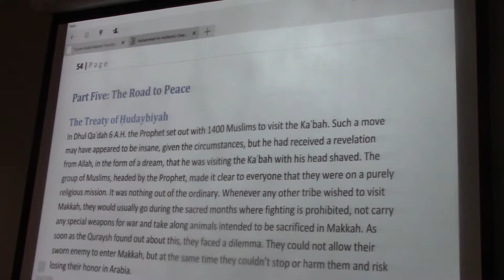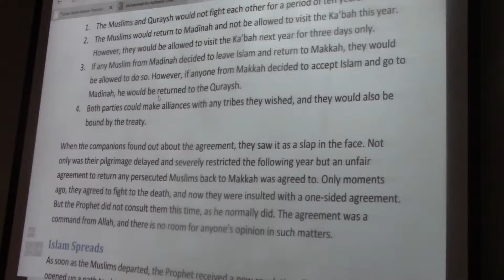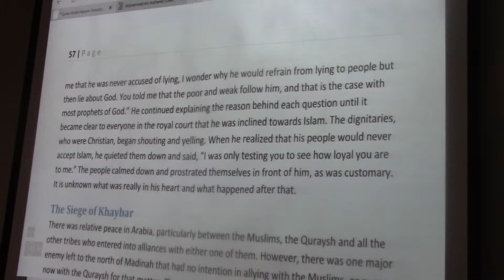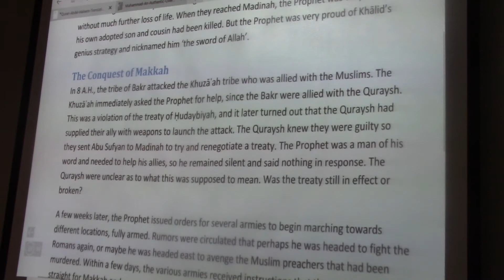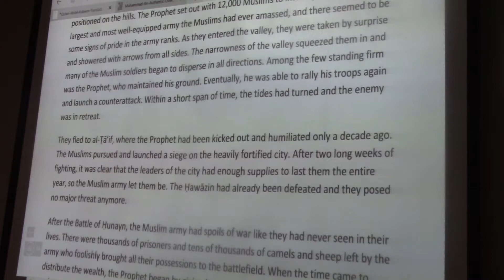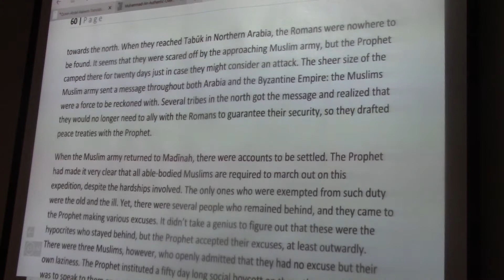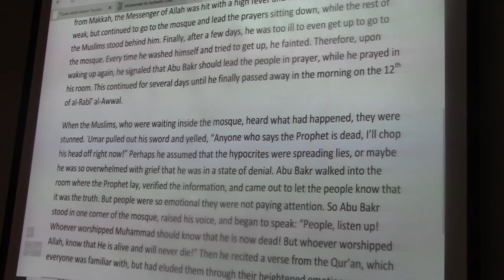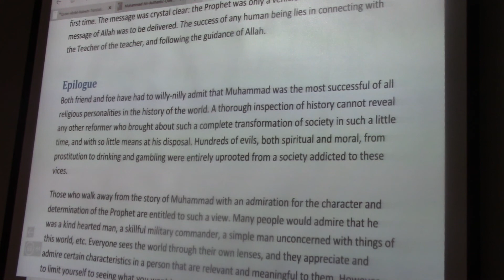The Seerah of the Prophet of ALLAH, Mohammad (sallallahu alayhi wasallam) – The Final Chapter